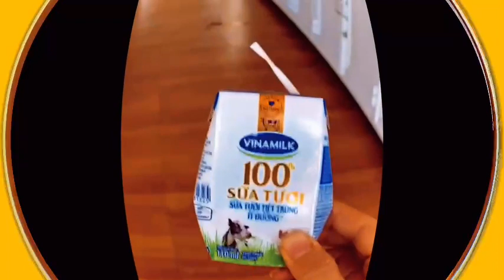Bài dự thi "Kun bảo vệ môi trường"